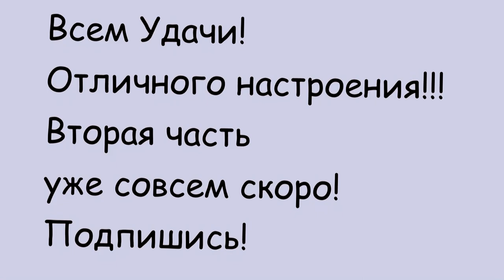Полка в стиле Loft Часть 1 Анаэробный клей герметик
Первая часть серии видео, о изготовлении полки в стиле Лофт.